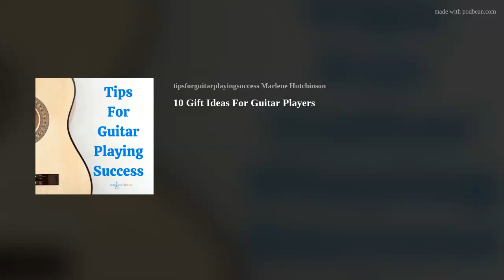10 Gift Ideas For Guitar Players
Have you recently been asked about your gift preferences? It happens this time of year as the holidays approach, so why not be ready with a useful list of guitar player gift ideas?
In this episode Marlene shares her list of 10 items that most guitarists want, need or could really use.
Guitar Courses &amp; Learning ResourcesLearn to Play Guitar in a Day! Lesson of the Month ClubCoaching Sessions

Available on...ApplePodcasts Spotify iTunes GooglePodcast AmazonMusicPodcast iHeartRadio Pandora Stitcher Castbox PlayerFm FeedSpot and more!@applepodcasts @applemusic @spotify @spotifypodcasts @podbean#giftideas
Credits:Creator, Host, Producer: Marlene HutchinsonThis podcast was made possible in part by I Create SoundFor help getting your best sound, go